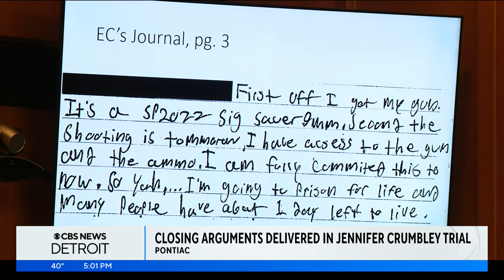Closing arguments conclude in trial of Jennifer Crumbley, mother of Oxford High School shooter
Closing arguments concluded in the trial of Jennifer Crumbley, the mother of the Oxford High School shooter.